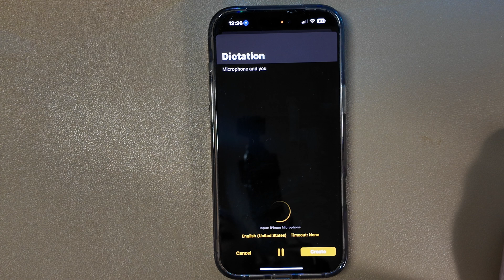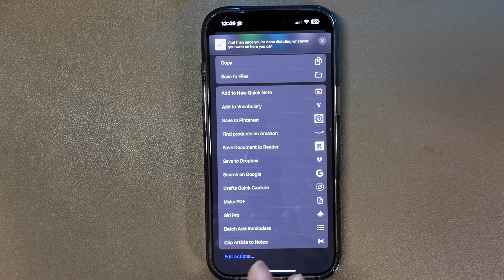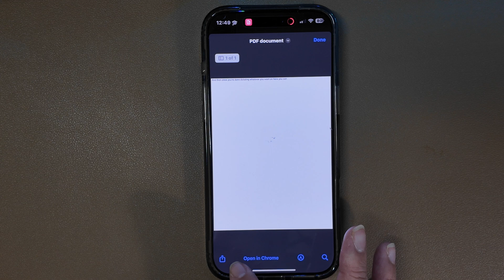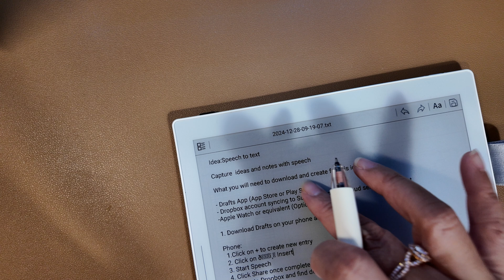Case Use | Talking to your Supernote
I've been using this workflow for a good portion of 6 months now and I can say that it has really adapted to my lifestyle. I used this workflow to write a good portion of my user experience with Manta. There are times when I can't take my Supernote out to jot down ideas so this is where this workflow has come in. What I like the most out of this is that :

- I don't have to sideload any app on my Supernote
- It doesn't disrupt my Second Brain workflow
- It allows me to edit using the digest with annotations
- The area it has really helped me is that it allows me to not start from scratch with these posts. Allows me to focus on the creative process instead of figuring out what to type or say.

The only downside is that you will have to download the Drafts app and I only tested this on Apple so I'm not sure what this would look like on Android.

00:00 Intro
00:20 Example on Watch
01:10 Example on Phone Widget
01:40 Example on Phone App
02:35 Make PDF ***
03:15 Share to Dropbox
03:40 Sync Supernote
04:15 Edit PDF
05:00 Edit Text
05:20 Case Uses
08:42 End